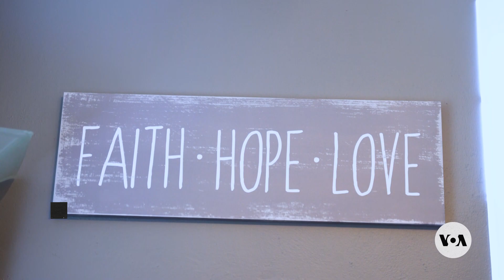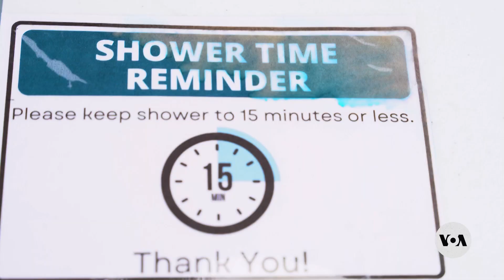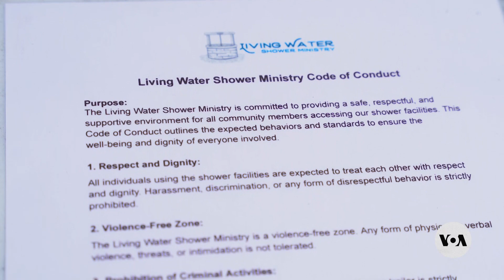Showers of Hope restores dignity to homeless people | VOANews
In Frederick, Maryland, when Tony Peterson got himself off the streets, he wanted to help others conquer their homelessness as well. He began by asking the homeless people he encountered what they needed, and the answer was simple but deeply personal. Arzouma Kompaore reports.